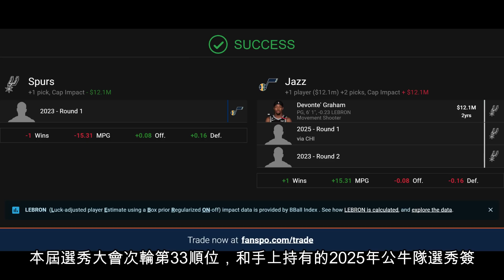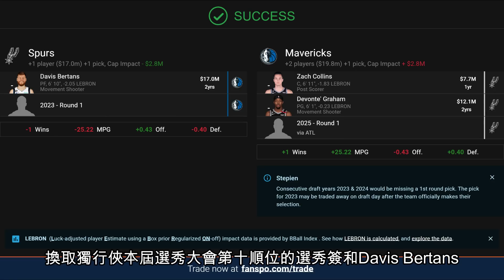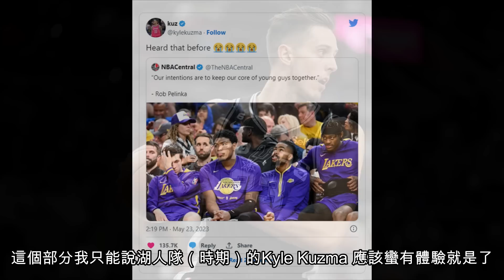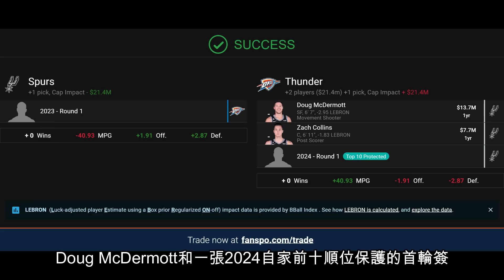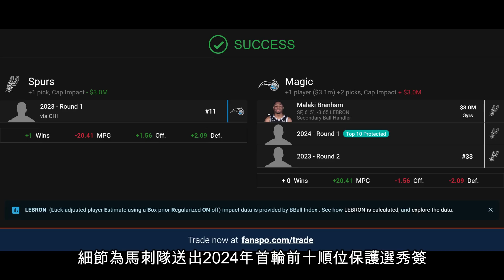NBA 🏀 除狀元簽以外，馬刺如何得到多一張樂透簽？馬刺選秀大備戰！（冠祤聊球）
隨著馬刺隊抽到了狀元簽，估計目前Victor Wembanyama 去到馬刺隊只是時間的問題了。而且正常情況下，馬刺隊在從急需重建基石和拉高球隊上限的考量上，應該是要選入Victor Wembanyama。所以目前馬刺隊除了狀元簽算是有確定要選入的人選，其余在本屆選秀大會的簽位，要發生任何事情都是有可能的。馬刺在2023年選秀大會目前共計是有三張簽位，分別是首輪第一順位，自家次輪第三十三順位，以及來自猛龍的次輪第四十四順位選秀簽。但馬刺考慮是重建球隊，其中為了擺脫過去不上不下的處境更是將當家球星Dejounte Murray 交易到老鷹隊，同時也把非常好用的Jakob Poeltl 送到猛龍隊，因此馬刺隊如果在盤點他們的未來資産，我覺得不能只看2023年的部分，甚至不單單是選秀簽而已，尤其當這其中會涉及到交易的話。馬刺隊截至到2029年，選秀簽的部分共計會有14張首輪簽和18張次輪簽，這還是在扣掉了2024年要給綠衫軍一張次輪簽的情況下。而陣中的球員，不管是爭冠球隊會有意願補強的即戰力，像是Doug McDermott 甚至蠻低調的人選Devonte' Graham，這些如果馬刺交易走說能至少換張首輪簽應該不會太過分，甚至再不濟或許一個年輕潛力加次輪簽也有可能。或是把目光放到像是年輕球員但有機會交易走的，比如Keldon Johnson，目前也就他的部分傳得比較凶，能看出其實馬刺隊的未來資産結合選秀簽和陣容來看是相當豐厚的。因此我想表達的是，目前馬刺隊積極在嘗試想換取多一張首輪，甚至樂透簽其實可能性並非沒有，而且說真的機會蠻大。看到這樣的消息，馬刺球迷絕對是可以期待看看馬刺隊為了在本屆選秀大會換取多一張首輪簽，會有怎麽樣的操作。